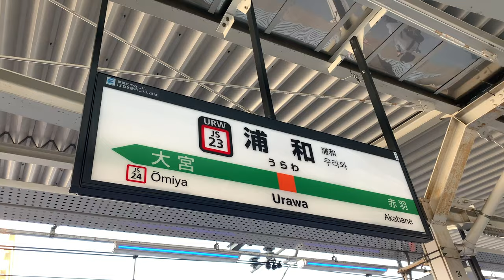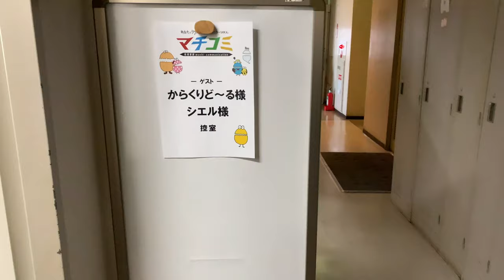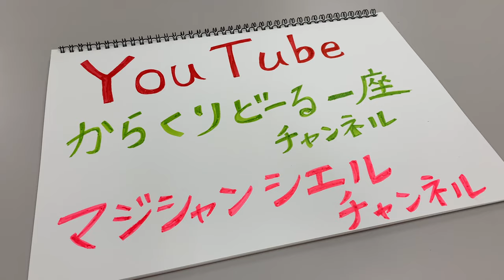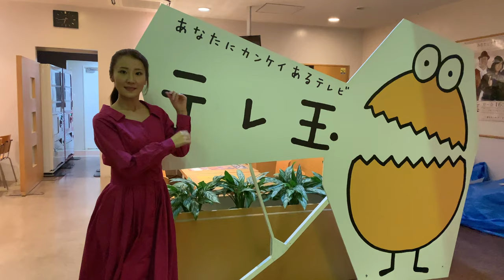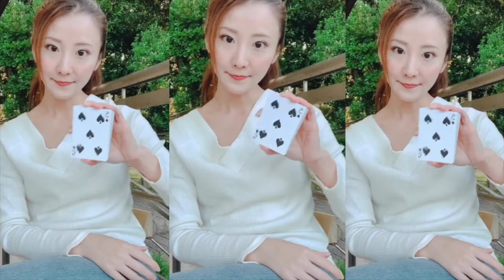テレビのお仕事に1日密着！マジシャンのTV業界の裏側。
テレビ局でのお仕事に1日密着！
久しぶりの生放送はやっぱり緊張するね。